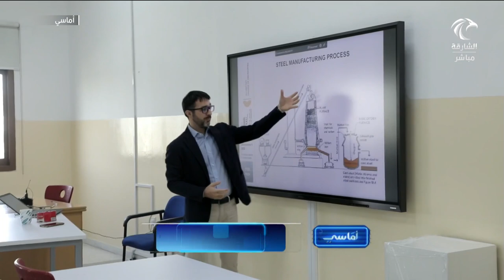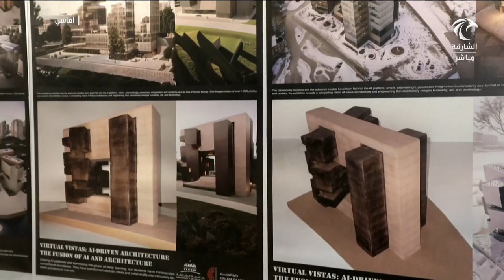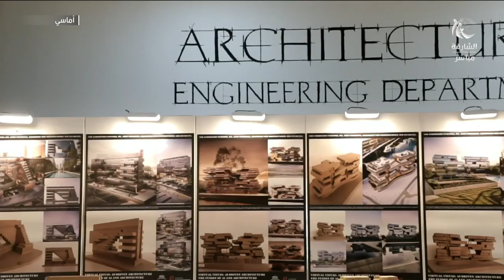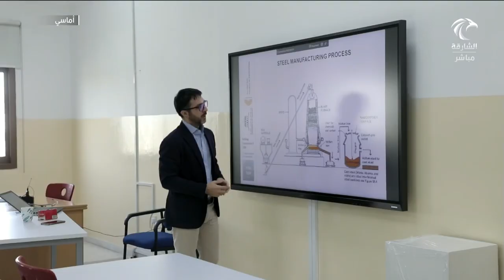Future Visions Exhibition - By Dr. Aref Maksoud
Future Visions Exhibition - Fusion of Architecture and Artificial Intelligence
Transitioning from mere users of artificial intelligence platforms to creators and innovators in the fields of artificial intelligence and architecture.
Project Supervisor and Exhibition Coordinator: Dr. Aref Maksoud
The exhibition is a unique and innovative showcase that will highlight the use of the latest technologies in artificial intelligence within the field of architecture. It will feature a collection of posters, including realistic visual drawings, interactive physical models, and smart video clips, providing a glimpse into the future of architecture where humanity, art, and technology merge seamlessly.
As the first of its kind in the United Arab Emirates, the event will showcase the inspiring work of our second-year students who utilized the power of artificial intelligence platforms to envision the future buildings of Sharjah.
Furthermore, the exhibition will include informative videos that employ artificial intelligence-supported techniques to explain the evolution of concepts and the use of various artificial intelligence platforms to showcase the beauty of buildings in Sharjah, such as the House of Wisdom and King Faisal Mosque. This unique approach ensures that visitors not only witness the final results but also gain valuable insights into the creative process behind these future designs.
Datasets have been input into the artificial intelligence platform, which astonishingly possesses imagination and creativity akin to humans. With the generation of over 1000 images and designs, the exhibition reveals a compelling vision of architecture seamlessly blending humanity, art, and technology.
Emphasis is placed on challenging traditional design thinking and opening up new creative possibilities. The students showcase examples where the original model served as a source of inspiration, and how artificial intelligence transformed it into a diverse set of creative ideas and different options.
The exhibition explores the adaptability and creative potential that artificial intelligence can bring to architectural design, offering exciting possibilities for architects and designers.
A brief introduction to the exhibition, its objectives, and goals.
• Role of Artificial Intelligence:
Describe the integration of artificial intelligence into the architectural design process. Specify the artificial intelligence techniques used in the project.
• Generating Ideas Using Artificial Intelligence:
Highlight how artificial intelligence is employed to generate architectural ideas. Discuss the data used by the artificial intelligence model to create design concepts.
• Engineering and Exploring Models:
Present examples of how artificial intelligence is used to explore different shapes and geometries in architectural design. Explain how artificial intelligence aids in the development of traditional architectural design.
• Material Selection:
Show how artificial intelligence can assist in selecting suitable materials for the project. Discuss how the exhibition takes into account factors such as sustainability, cost, and aesthetics in material recommendations.
• Design Options:
Display different design options and alternatives created by artificial intelligence. Explain how artificial intelligence can help architects make informed decisions based on these options.
• Visual Representation:
Show visual representations of designs created by artificial intelligence, such as models or three-dimensional presentations. Discuss how these representations aid in the decision-making process.
• Collaboration between Human and Artificial Intelligence:
Emphasize that artificial intelligence is a tool to assist architects, not replace them. Discuss the collaborative aspect of the process in the exhibition.